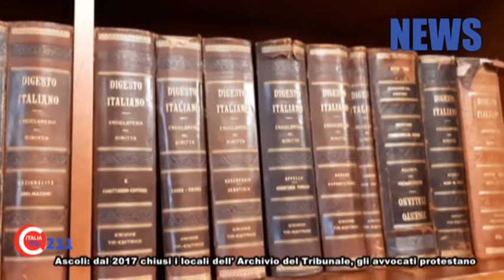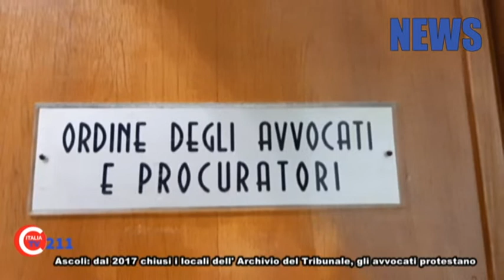2021 12 23 Archivio del tribunale di Ascoli chiuso, gli avvocati protestano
News in onda su Fm TV Centro Italia canale 211 marche umbria